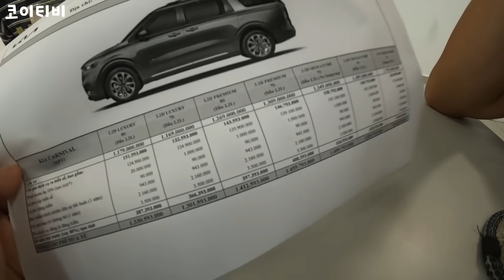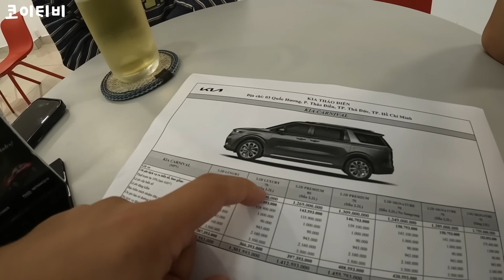기아 영업사원을 찾아가 사과하고 다시 카니발을 계약했습니다